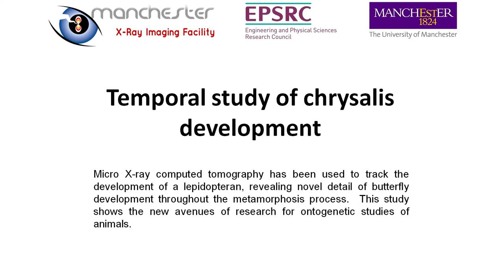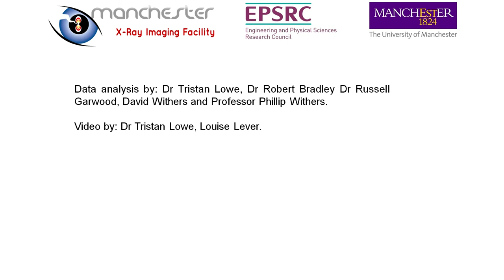Micro-CT as a tool for studying the developmental biology of insects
Temporal study of chrysalis development - radeograph

Micro x-ray computed tomography has been used to track the development of a lepidopteran, revealing novel detail of butterfly development throughout the metamorphosis process. This study shows the new avenues of research for ontogenetic studies of animals.

The pupae studied were Vanessa cardui, destined to become Painted Lady butterflies. Each of the nine pupae was scanned a few times over its 13-16 day pupation period. Because the insects are naturally highly tolerant of radiation, and the dosages were low, more than half survived to hatching.
One specimen stood out as having the most complete set of scans. In this video is the actual X-ray images: By day 15 the shape of the adult butterfly can be discerned. Its eyes are at the bottom; its antennae, proboscis and legs are folded up along its stomach.